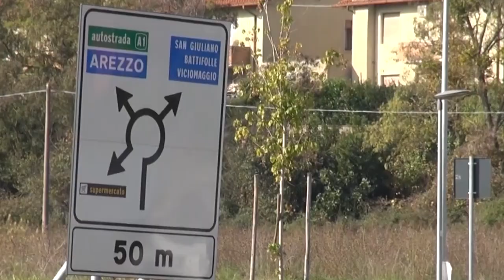Cattivi odori, il comune decide per la realizzazione di uno studio olfattometrico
“Il problema dei cattivi odori che insistono in alcune aree limitrofe alla città è sotto l’attenzione costante dell’Amministrazione. Per capire le cause di un fenomeno comunque molto complesso, verrà affidata ad uno studio specializzato l’indagine per l’individuazione delle cause certe delle manifestazioni odorigene per poterne poi trovare la migliore soluzione al fine di ridurre al minimo il disagio dei cittadini residenti in quelle zone”.
Così l’assessore Marco Sacchetti annuncia la decisione presa questa mattina dalla giunta di procedere con l’incarico di uno studio olfattometrico del tipo “odour field inspection” finalizzato all'individuazione di tutte le possibili fonti di emissione di cattivi odori che insistono nelle aree di San Zeno, Le Poggiola, Ponte a Chiani, Ruscello, Battifolle, Olmo, e della loro dinamica di diffusione e analisi dei diversi fattori scatenanti il fenomeno.
Si tratta di sistema complesso di indagine che prevede rilievi diversi e frequenti, analisi ed elaborazione dei dati dell’aria e dei dati metereologici, misurazione dell’esposizione olfattiva, sia per intensità che per persistenza, il tutto per una durata sufficientemente lunga affinché l’indagine sia rappresentativa delle condizioni complessive del sito in esame.
“Riteniamo lo studio olfattometrico uno strumento utile per fornire un riscontro ed una misurazione quanto più oggettiva possibile degli odori e per consentire di individuare con maggior sicurezza tutte le sorgenti emissive, anche a seguito delle indagini fin ad oggi svolte dalle quali non sono emerse delle chiare evidenze sulle cause delle problematiche segnalate”, conclude Sacchetti.